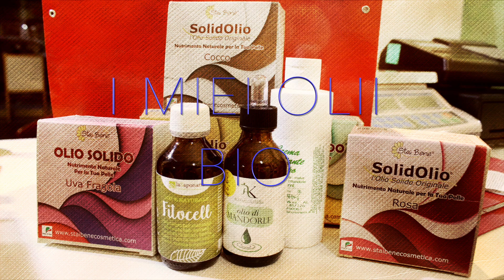Tutti i miei olii biologici e puri | skin care routine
Buon inizio settimana amiche ed amici...come promesso eccomi con un video riguardante la mia body and face routine in fatto di oli biologici della ANTOS, della SAPONARIA il  FITOCELL, e della linea  ALKEMILLA l'olio puro di jojoba...infine la chicca straordinaria che riguarda l'olio solido...ma andiamo a scoprirli insieme nel dettaglio...STAY TUNED ;)